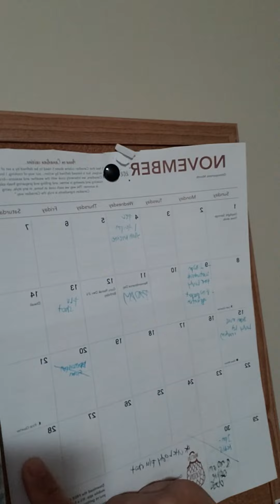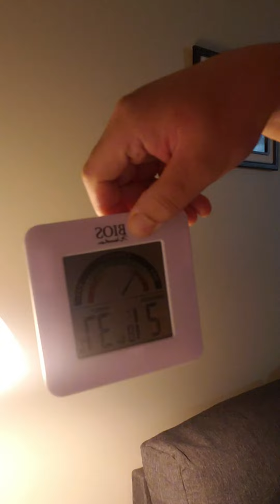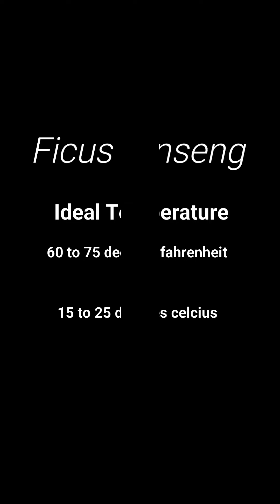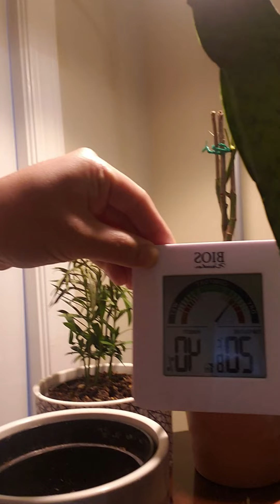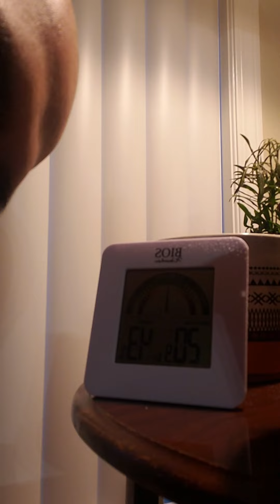Ficus Ginseng, Money Tree, Succulent Plant Revival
This is my first time trying to revive some dying plants, will I ever succeed in doing this job??